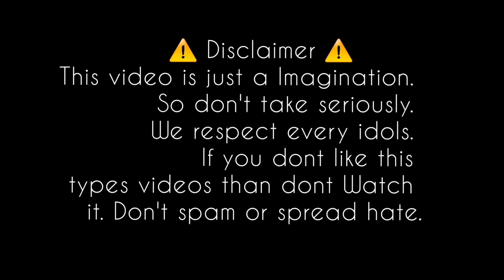Playboy crush trying to flirting with TAE 🙈 [ playboy ff 7 ] Hindi explain